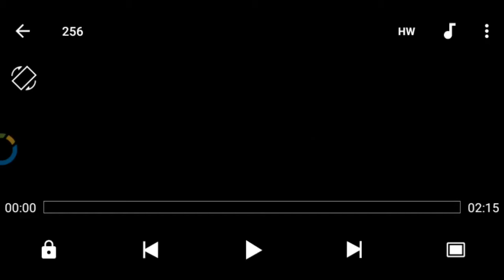CLINICAL movie trailer HD (2017) Hindi/English